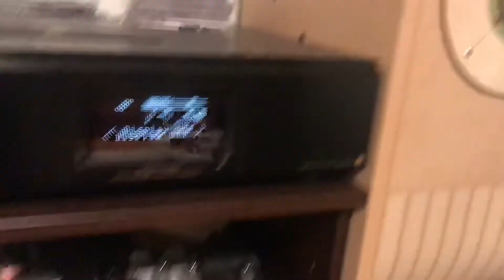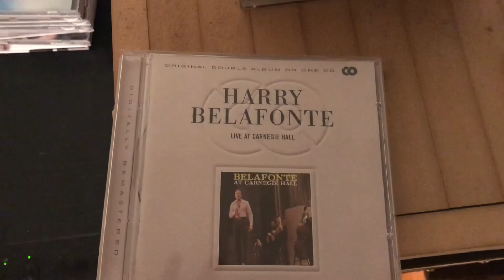Darling Amp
JE Labs Darling Amp, Sony Coral holey basket speaker, Sony Super audio CD player and Hasehiro Audio Speaker cabinet